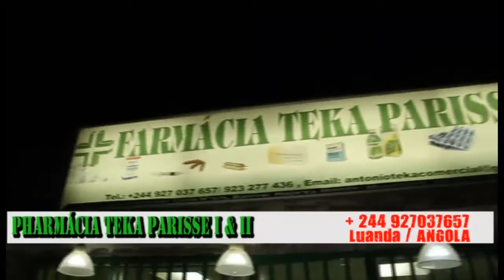PUB PHARMACIA TEKA PARISSE LUANDA / ANGOLA 2017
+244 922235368